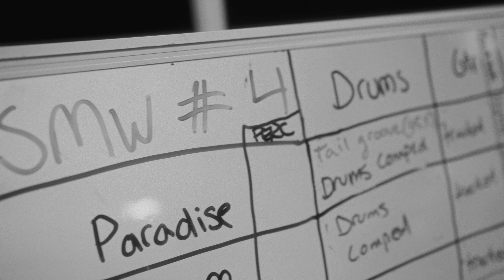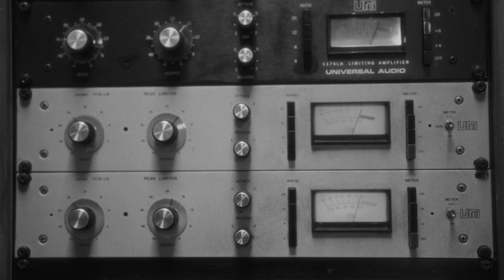EP 1: sleepmakeswaves - It's Here But I Have No Names For It - The Studio Diaries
Part 1 of our 3 part mini documentary on the recording of It's Here But I Have No Names For It, released April 2024 by sleepmakeswaves.

Shot on location at Golden Retriever Studios in Marrickville, on Gadigal Country. This series was produced and directed by Jamie McVicker.

sleepmakeswaves will be touring the US in July in support of the new album.